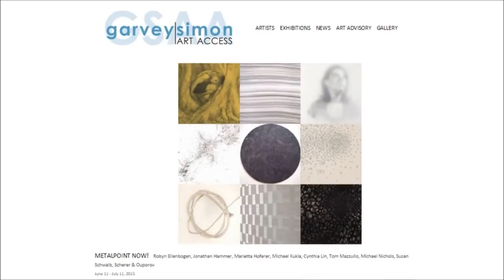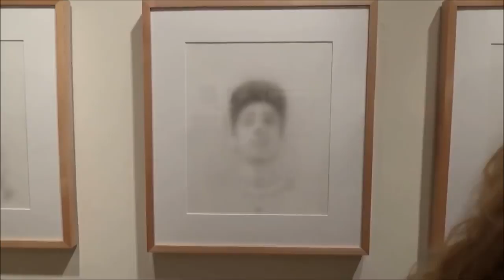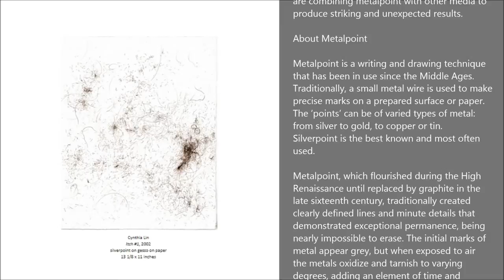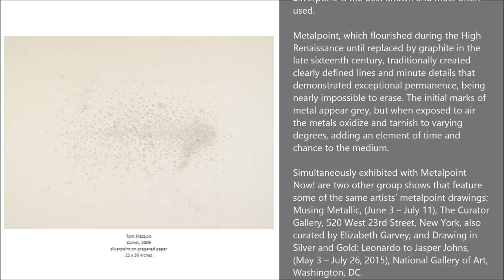GARVEY | SIMON ART ACCESS - Metalpoint Now! | silver, drawing, paper, art gallery openings,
METALPOINT NOW! Robyn Ellenbogen, Jonathan Hammer, Marietta Hoferer, Michael Kukla, Cynthia Lin, Tom Mazzullo, Michael Nichols, Susan Schwalb, Scherer & Ouporov
A significant contemporary exhibition presented concurrently with the first-ever metalpoint survey at the National Gallery of Art in Washington DC and in conjunction with “Musing Metallic” at The Curator Gallery on 23rd Street, NYC.

Metalpoint is a writing and drawing technique that has been in use since the Middle Ages. Traditionally, a small metal wire is used to make precise marks on a prepared surface or paper. The ‘points’ can be of varied types of metal: from silver to gold, to copper or tin. Silverpoint is the best known and most often used.